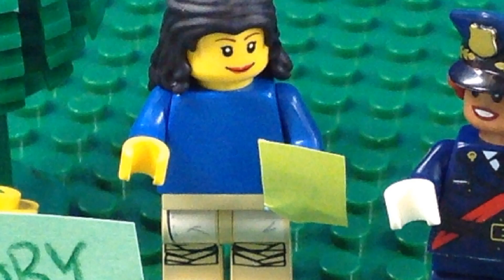Build a Better World: Summer Reading at Mentor Library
Summer reading starts May 25, and our theme is Build a Better World.

For more information on how you can start building your world,